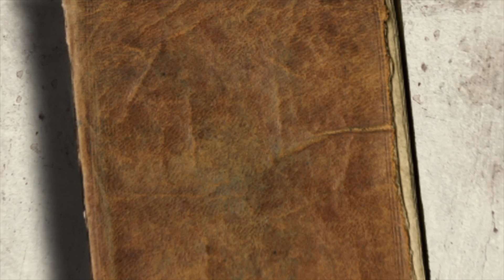HUGE FOREVER 21 2020| SUMMER CLOTHING TRY-ON HAUL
Hey, GEMS! Today's video is a Forever 21 try on haul! You guys loved the last one I did, so I thought I would do a summer clothing try on haul! I loved everything I got from Forever 21!

Clothes Mentioned
* Ribbed Off-the-Shoulder Sweater
* Ribbed Tank Bodysuit(White, Black, Blue)
* Proverbs Graphic Tee
* Golden Coast Distressed Muscle Tee
* Ribbed Tank Bodysuit
* Mid-Rise Denim Shorts
* Ribbed Lettuce-Edge Bodysuit
* Ribbed Cropped Tube Top
* Ribbed Cropped Cami
* Knotted-Hem Tank Top
* Pleated Cuffed Denim Shorts
* Basic Picot-Trim Crop Top
* Lettuce-Edge Cami & Shorts Set
* One-Shoulder Tank Top
* Lace-Up Paperbag Shorts
* Ribbed Striped Tank Top
* Surplice Tie-Waist Jumpsuit
* Ra-Men Graphic Tee & Shorts Set
* Lace-Trim Buttoned Denim Dress
* Paisley Sleeveless Top & Shorts Set
* One-Shoulder Tank Top
* Barbie™ Graphic Biker Shorts
* Ribbed Off-the-Shoulder Sweater
* Lace-Up Off-the-Shoulder Top
* Ribbed Knit Crop Top
* Espadrille Flatform Sandals

MUSIC
Epidermic Sounds

LEAVE A COMMENT OF WHAT VIDEOS YOU WOULD LIKE TO SEE ON MY CHANNEL!

I LOVE YOU! SHINE ON!!